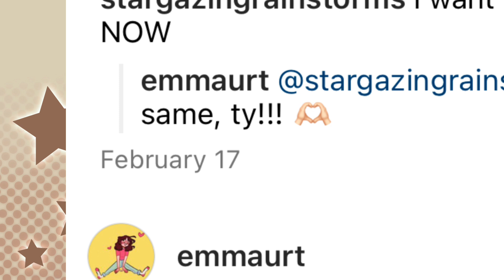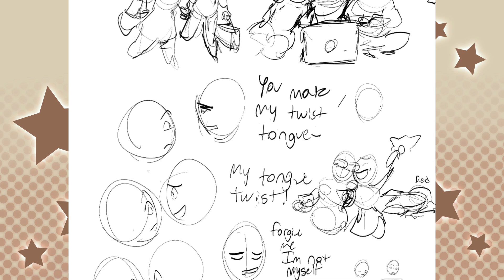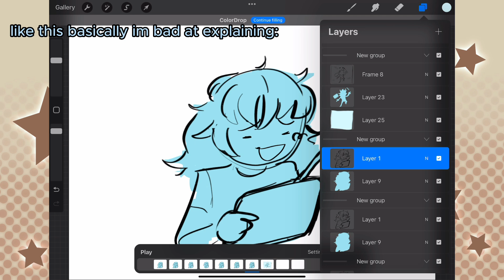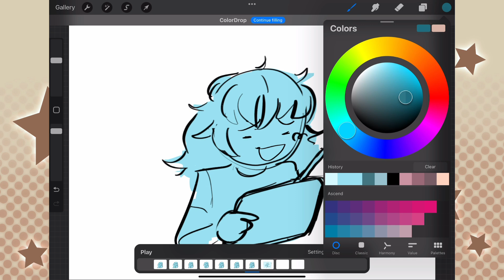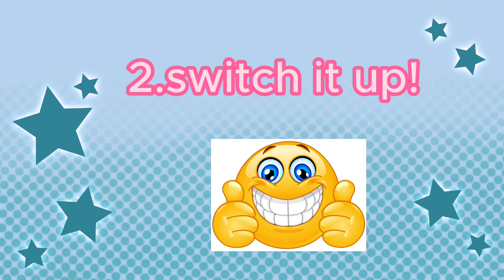HOW I BEAT ARTBLOCK (kinda) +art tips and tricks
Sorry for the kind of lazy upload compared to the rest of my content but I wanted to get something out there!